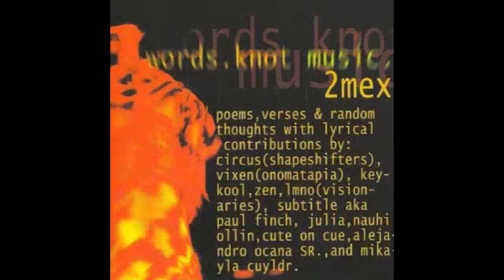2Mex ‎- Words Knot Music (2000)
Poems, verses and random thoughts from West Coast MC...